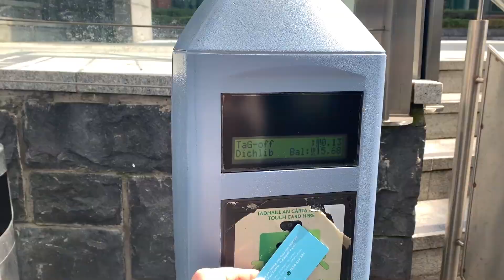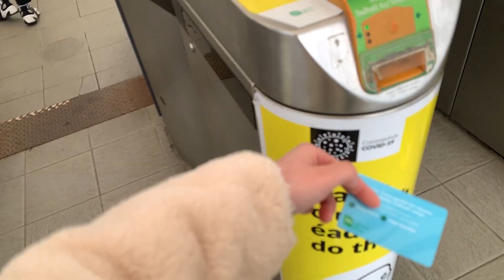𝐯𝐥𝐨𝐠 𝟏𝟗｜考试期间的小放松 🚂✨ Dún Laoghaire 一日游 🌊（with姐姐和男朋友）【爱尔兰留学】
这次来点不一样的！来拍个highlight！
考试期间跑来Dún Laoghaire走走 放松一下
跟姐姐还有男朋友～
这也是我第一次在这里塔火车～～
风超大  海边更冷
我还超勇敢穿这样 哈哈哈哈
后来为了拍照 不穿外套  直接冷到无感
连抖都不抖了 哈哈哈哈

【15/4/2021 Dún Laoghaire一日游 】🌊✨

【 𝙃𝙖𝙥𝙖 𝙆𝙧𝙞𝙨𝙩𝙞𝙣  】👁✨

Ｍｕｓｉｃ🪄🎵

ʕ •ᴥ•ʔ 视  频  中 · ⊹ ° ✧

拍摄器材：iPhone XR original cam
剪辑软件：Adobe premiere pro 2020